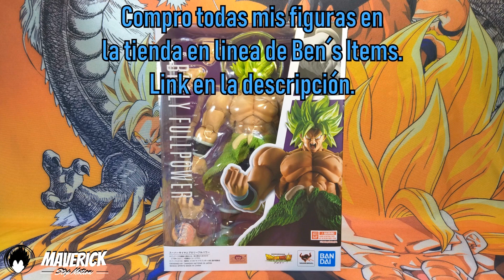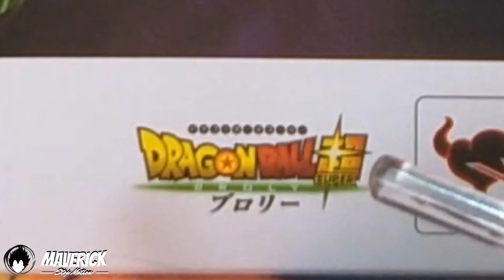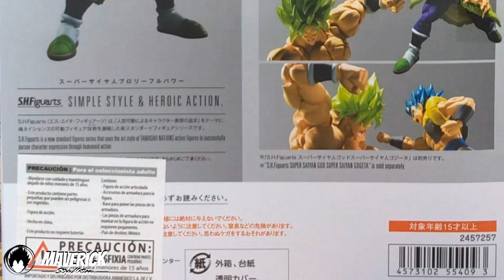BROLY ESTALLA DE FURIA 😱 | SHF Broly SSJ Full Power | UNBOXING | DBS Broly S.H Figuarts | RE-SUBIDO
Que hay Hunters! Unboxing de la figura de Broly Super Saiyajin Full Power de S,H Figuarts de Bandai y Tamashii Nations.